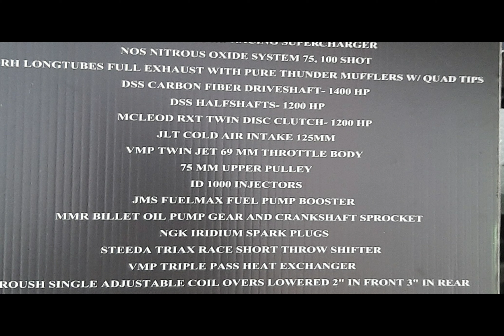2017 mustang GT 5.0 v8. 845bhp at the wheels!!!!!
Highly modified 2017 mustang with performance pack 5.0 v8 producing 845bhp at the rear wheels. Sorry about the sound quality.